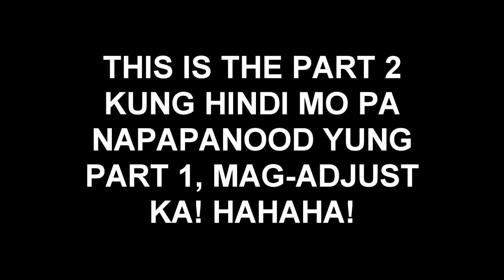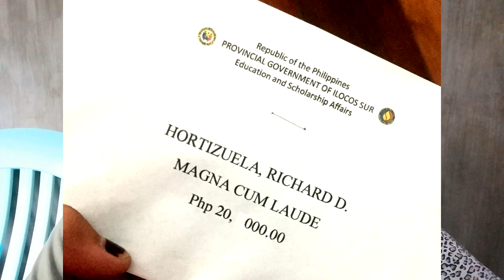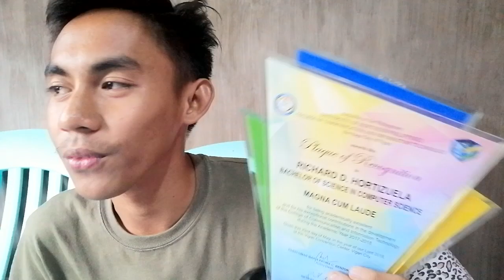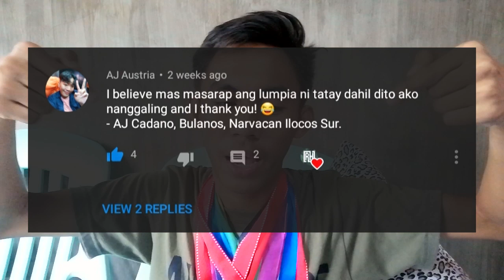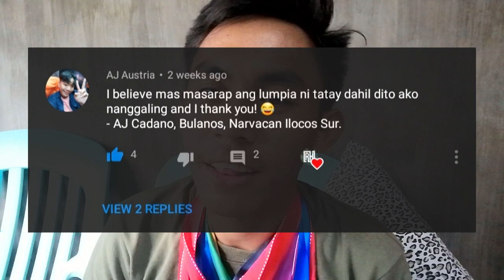MY MEDAL COLLECTION (Part 2 + GIVEAWAY WINNER) | Richard Hertz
FAQs:
Real Name: Richard Hortizuela
20 Years Old
Part Time College Instructor

VLOG SET-UP
Samsung Galaxy S7 Edge & Huawei Nova 3i
Filmora, Kinemaster and Sony Vegas Pro 11